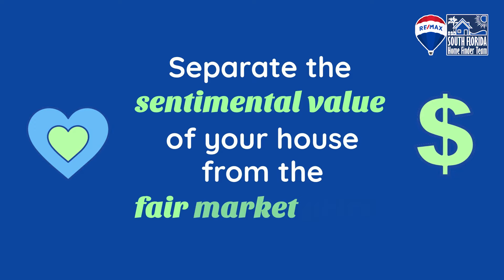What Are the Best Tips if You're Planning To Sell Your House?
Following expert advise can bring you greater success when you sell your house.